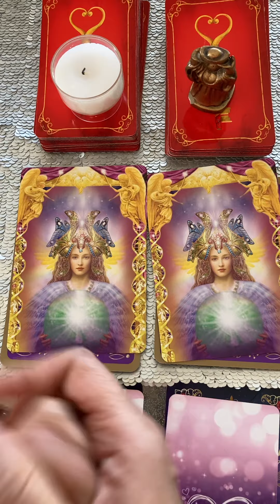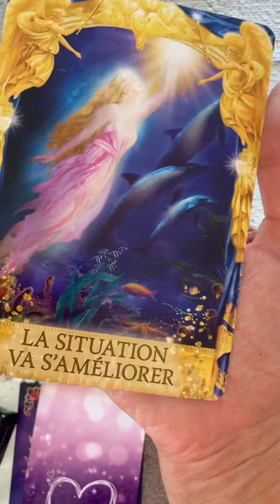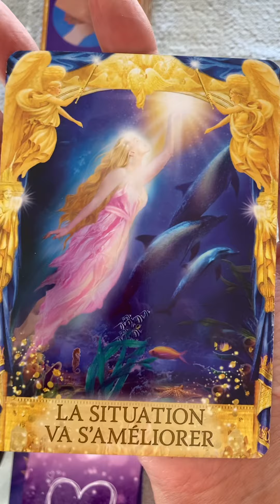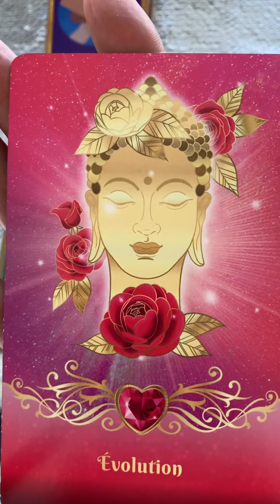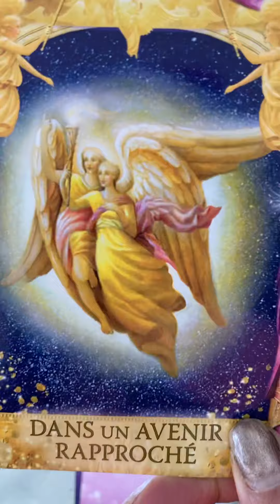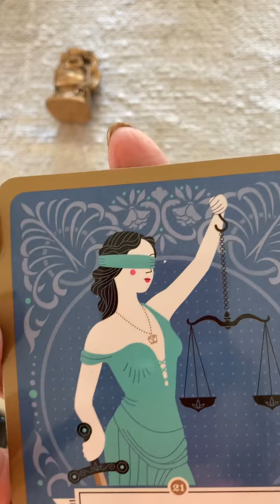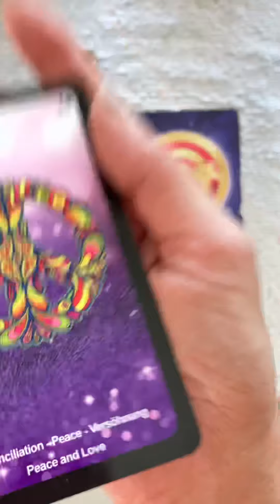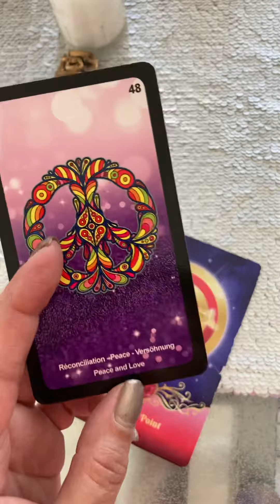☯️💓ENERGIE 11 Février 💓☯️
🦋🦋Mon TikTok 🦋

Bonjour
Voici votre Guidance ☯️

✅ Je vous propose des :
- Guidances personnalisées,
- Soins hypnoses,
- Soins énergétiques, Magnetisme.

Au tarif de 20 euros

✅ Contactez moi
☎️ 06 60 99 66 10

✅ Voici mon Facebook

✅ Mon groupe privée FLAMME JUMELLE 💖🔥

✅ Pour aider ma Chaîne, pour un don libre

🚨🌀 POUR UNE SÉANCE D’HYPNOSE GRATUITE 🌀🚨

🌀 Séance d’hypnose OFFERTE 🌀